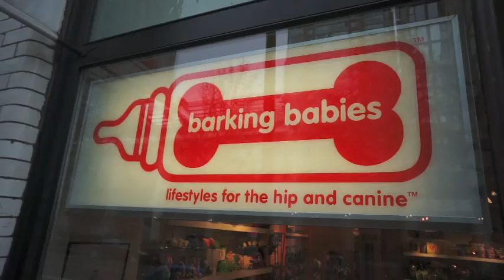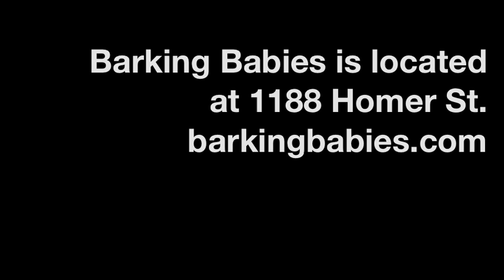Vancouver Special - The Real Pampered Pooches of Yaletown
As part of the Vancouver Courier's Vancouver Special neighbourhood series on Yaletown, we visited dog fashion boutique Barking Babies, where pooches are primped, pampered and put on a pedestal.